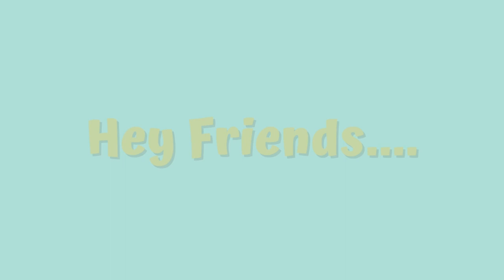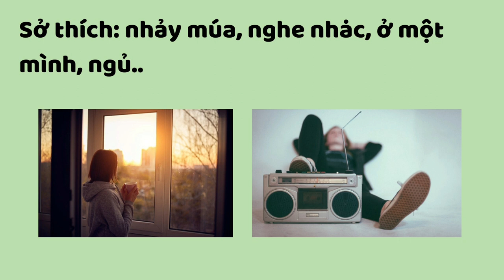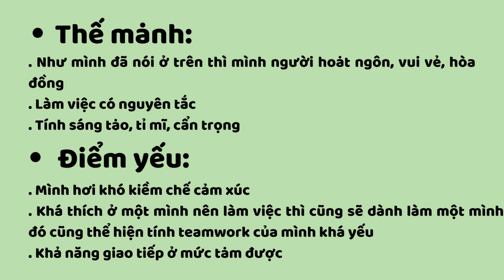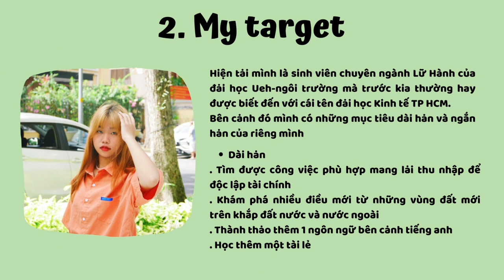37 - 31221025629 - Định vị bản thân - Nguyễn Trần Ngọc Mẫn - KNM K48 - CT5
Đây là clip về Định vị bản thân của học sinh đến từ lớp KNM-SUEH, được dẫn dắt bởi thầy Phan Quỳnh Anh